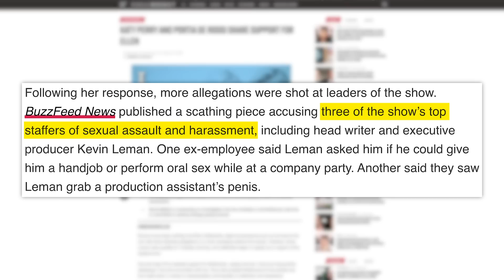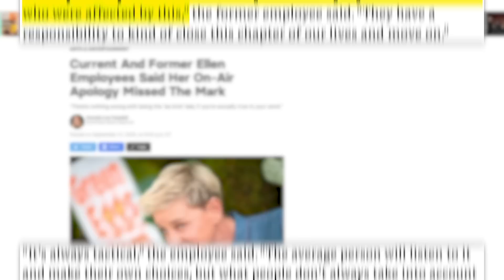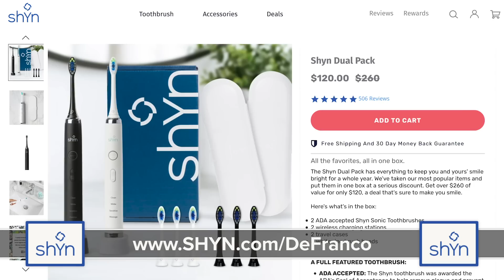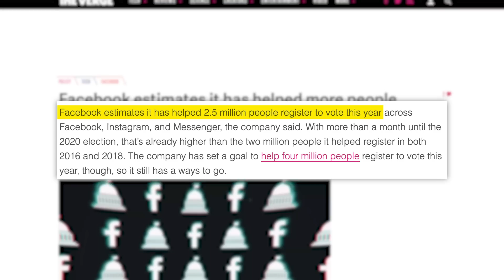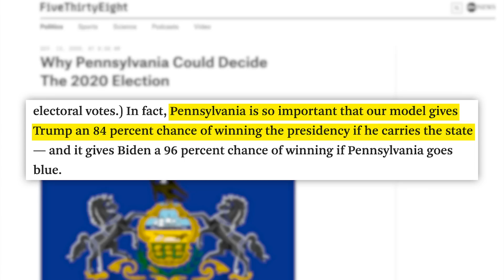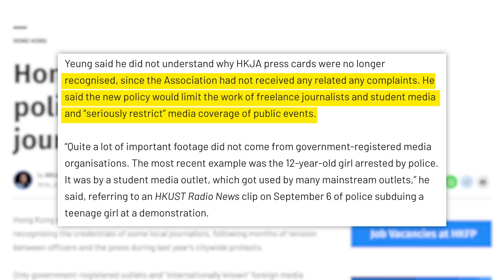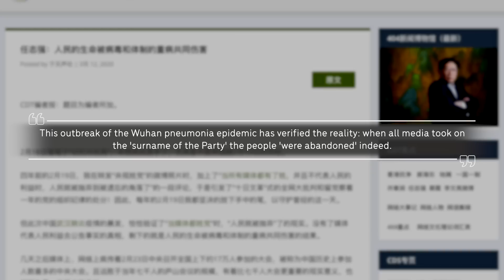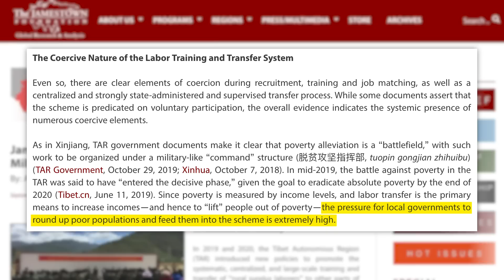Please Don't Do This Naked! You'll regret it... Ellen DeGeneres' Scandal Apology Mocked & More News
00:00 - Ellen Degeneres Gets Backlash For Apology
04:40 - TIA
06:03 - National Voter Registration Day and Pennsylvania's "Naked" Ballots
08:45 - China's Latest Attacks On Basic Human Rights

✩ TODAY’S STORIES ✩

Florida Gov. Ron DeSantis Proposes Strict Crackdown on Protests

Pentagon Redirected Coronavirus Response Funds to Defense Contractors, WaPo Reports:
Edited by: James Girardier, Julie Goldberg
Produced by: Amanda Morones
Art Director: Brian Borst